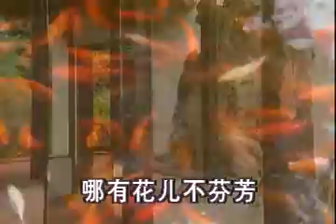周璇 - 處處吻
處處吻

作詞：江濤
作曲：江濤

柳葉正吻著波心   蜜蜂正吻著花心        花草也吻   蟲聲也吻   你我別辜負了        別辜負了這良辰
白雲在緊緊狂吻   疏星在遙遠飛吻        天上也吻   地下也吻   你我別辜負了        別辜負了這美景
哪有太陽不明亮   哪有花兒不芬芳        哪有情人不接吻除非是鐵石心
飛燕在枝頭輕吻   游魚在水底偷吻        鳥兒也吻   魚兒也吻   你我別辜負了        別辜負了這良辰